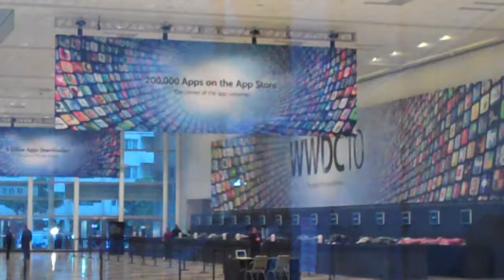WWDC - The Line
The gigantic line to get into the WWDC 10 Keynote address. Fun times indeed.